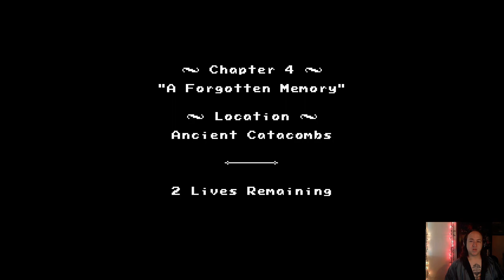RogueLife Episode 20.0 - Vireo, the Gunmetalbarian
Streams every Tuesday and Thursday from 10AM to 11AM PST

In this episode of RogueLife, we face off against another masterpiece from Minor Key Games. This time, it's Gunmetal Arcadia Zero by J. Kyle Pittman.